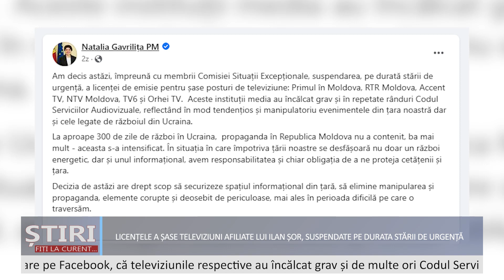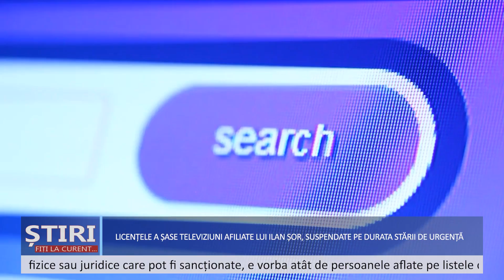Licențele a 6 TV, majoritatea afiliate lui Șor, suspendate pe durata stării de urgență.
Decizie CSE: Pe perioada stării de urgență se suspendă licențele de emisie pentru șase televiziuni din R. Moldova. Este vorba despre posturile „Primul în Moldova”, „RTR Moldova”, „Accent TV”, „NTV Moldova”, „TV6” și „Orhei TV”. Majoritatea sunt afiliate lui Ilan Șor.